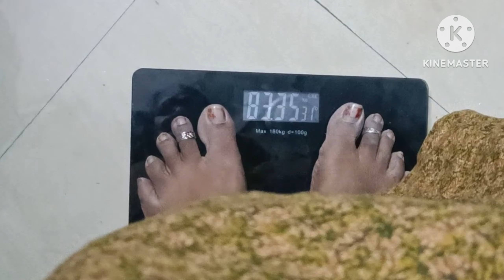Day 12 weight loss 100 Day challenge